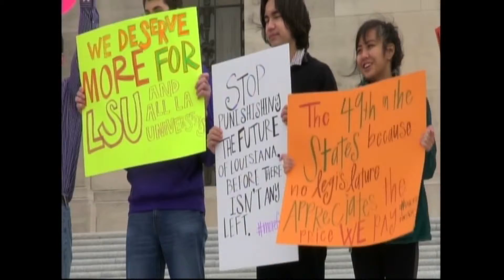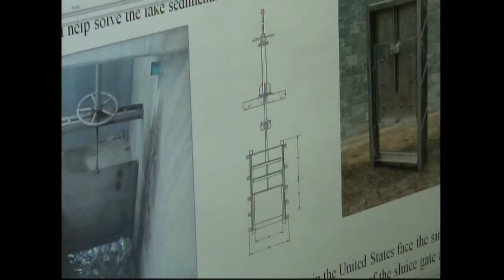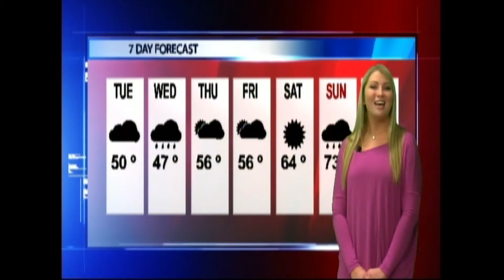Newsbeat: Improvements to the LSU lakes, new organizations on campus next fall and more..